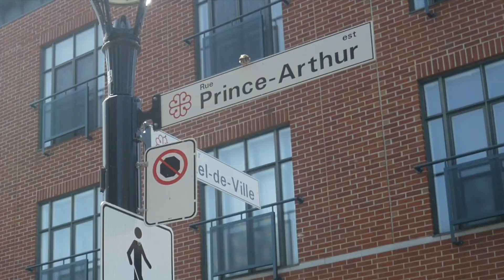ASCENSION DU MONT ROYAL + PIQUE-NIQUE | VLOG FAMILLE